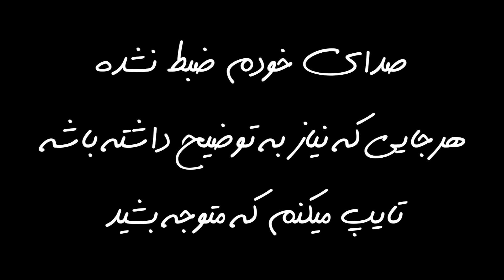اینبار با پیانو جادویی رفتم تو مینی چت بین غریبه ها بهزاد لیتو هم دیدم 🎹😍😂 +18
اینبار با پیانو جادویی رفتم تو مینی چت بین غریبه ها بهزاد لیتو هم دیدم 🎹😍😂

بچه ها من معذرت میخوام که یه سری افراد بی ادبی میکنن 🤦‍♂️

________Subscribe______________
برای حمایت و ویدیو های بیشتر لایک و سابسکرایب کنید لطفا
________Social Media_____________

0:00 INTRO
0:22 رو صداش کراش زدم 😂 ( پیانو جادویی ددان وانتونز کوروش ساقی )
2:09  از ترکیه 😍 ( الیاس یالچینتاش - توکندیم چوک  پیانو جادویی)
3:17 چه بانویی 🤦‍♂️😂😂
3:30 چه هنرمندی 😍 ( محسن یگانه بهت قول میدم پیانو جادویی + تولد )
5:17  پورن هاب 🤦‍♂️ سلطان قلبها عارف + اسنوپ داگ استیل + پیانو جادویی
10:43 بزن برقص ( شهرام شب پره ای قشنگ تر از پریا + تو این زمونه + پیانو جادویی )
11:11 بهزاد لیتو اومد مینی چت + استیل اسنوپ داگ + پیانو جادویی
12:45 پسر مودب و خوش مشرب ( زد بازی - مهراد هیدن - بچه محل  - پیانو جادویی ))
16:03  اسکل بیتربیت 🤦‍♂️
16:18  ساقی کوروش